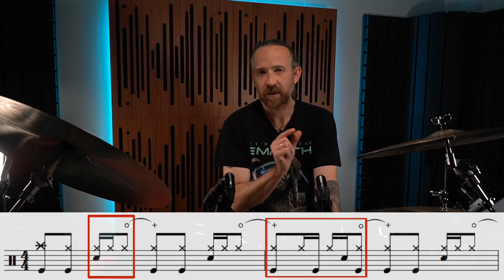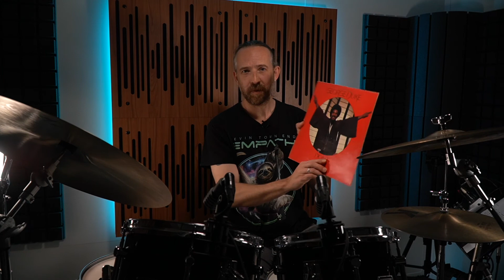Lerne 2 coole SCHLAGZEUG GROOVES! Vorsicht: FUNKY!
QuickBeats ist meine Serie, um Dir coole Grooves und Fills aus bekannten, aber auch weniger bekannten Songs zu zeigen!
Vielleicht entdeckst Du ja auch noch den/die ein oder andere(n) Künstler*in für Dich!?

Song:          MORNING SUN
Künstler:    GEORGE DUKE
Drums:       LEON "NDUGU" CHANCLER

Benutztes Equipment für diese Lesson:

Schlagzeug:
Sonor Hilite Piano Black
22x17,5 Bass Drum
16x17 Floor Tom
12x10 + 10x9 Toms

Snare:
Sonor Phonic D506

Cymbals:
14" Zildjian K-Custom Dry HiHat
22" Zildjian K Ride
16" Zildjian A-Custom Crash
16" Paiste Alpha Medium Crash

Mikrofone:
Overhead:     Rode M5 (Matched Pair)
HiHat:           AKG C451
Racktoms:    Beyerdynamic TG35d
Floortom:     Audix D4
Snaredrum:  Audix i5
Bass Drum:  AKG D112

Kameras:
Sony A6400
Sony ZV e10
Quomox SJ4000